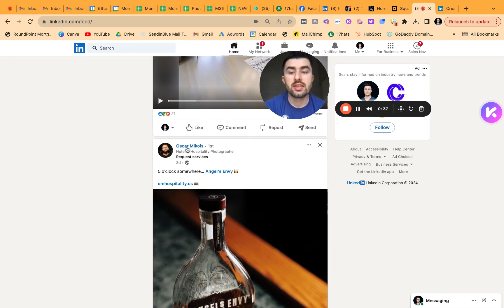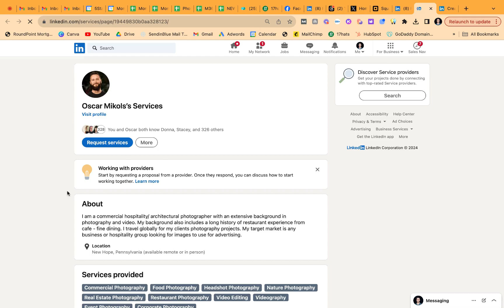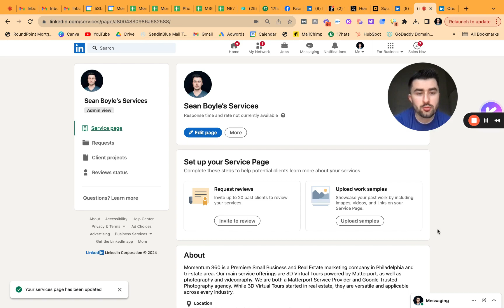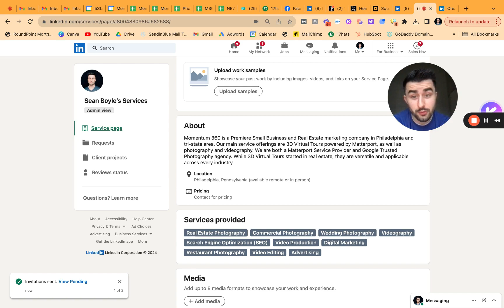How to Create A LinkedIn Service Page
In this video, learn how to create service pages for your LinkedIn account so when you post, you have the ability to get FREE leads from having people click a link to your business!

Momentum 360 is a Premiere Small Business and Real Estate marketing company in Philadelphia and tri-state area. Our main service offerings are 3D Virtual Tours powered by Matterport, as well as photography and videography. We are both a Matterport Service Provider and Google Trusted Photography agency. While 3D Virtual Tours started in real estate, they are versatile and applicable across every industry.

Momentum 360 specializes in virtual tours for real estate, small businesses, restaurants, retail, healthcare, professional services, and much more. These virtual tours help our clients showcase their business online, while also allowing them to rank higher on Google with SEO, and get more followers on social media. Call for a quote!